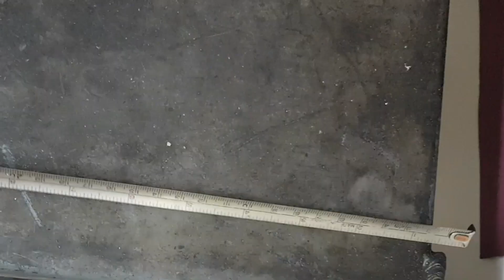8 super handyman tips you should know!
Hello friends! If this is the first time you see our handyman tips on YouTube, we welcome you. The Handymen  tips explained in this video can make your work easier in any field

👉This channel will teach you a cool idea or invention and maybe even a trick every day so that you can use them, so don't forget to subscribe to our YouTube channel.😉